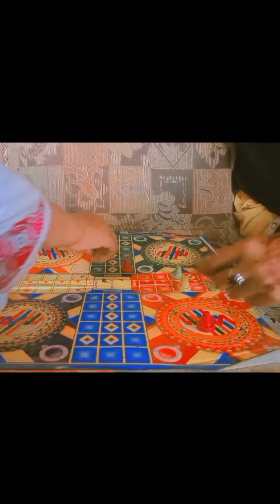Vlog with ludo